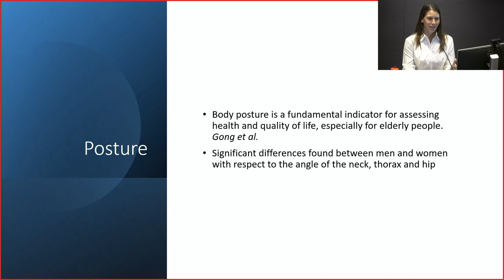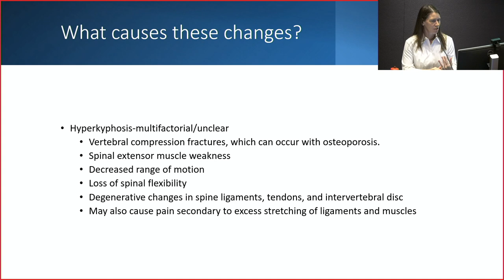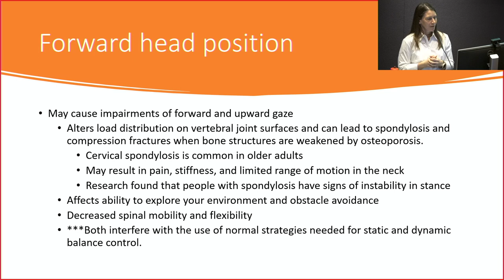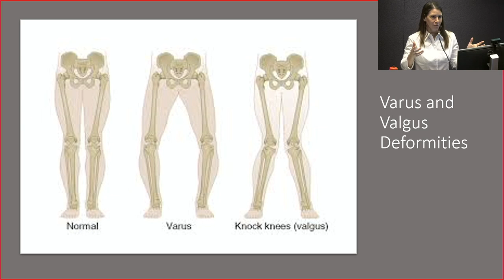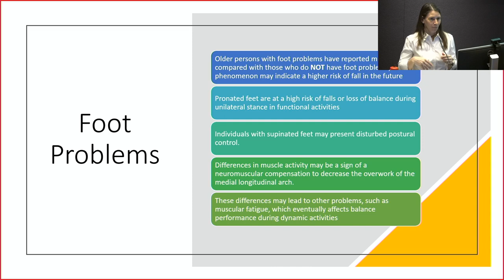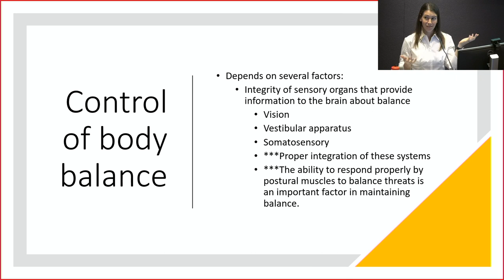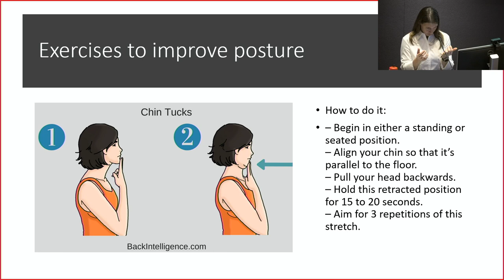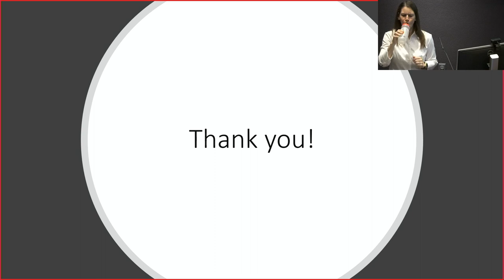Prime Time Alive- The Importance of Posture with Aging 3/1/23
Anne Hilleman, Physical Therapy Coordinator
Mary Greeley Medical Center